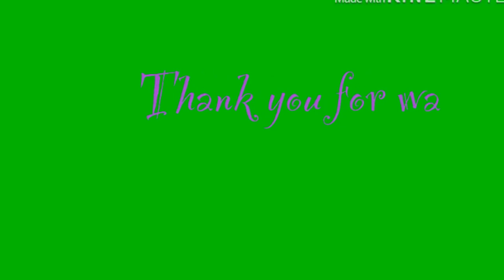In my little garden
fruits and veg. I harvested,thank you Lord ang saya saya ko 😘🙏😇